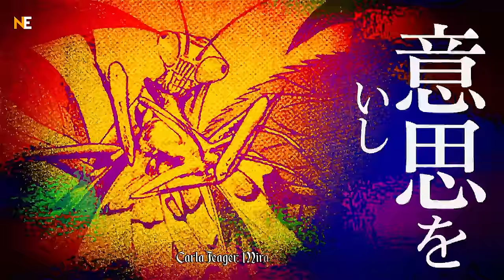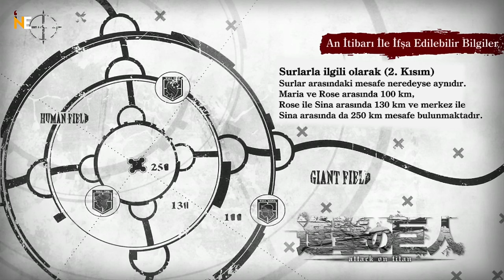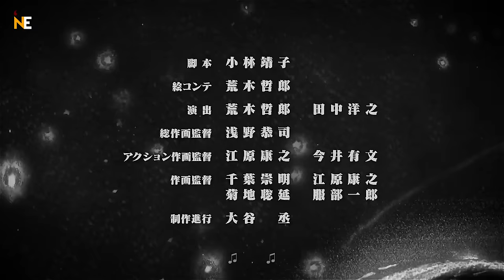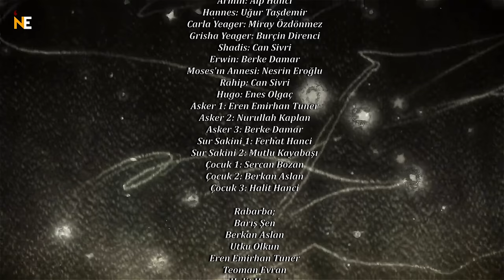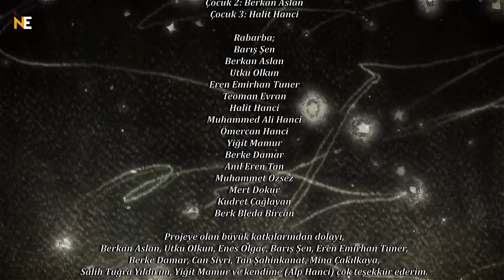ATTACK ON TITAN 1. BÖLÜM | TÜRKÇE DUBLAJ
Attack on Titan anime serisinin 1. bölümünü uzun uğraşlar sonucu Türkçe dublaj bir şekilde size sunuyorum. Hepinize iyi seyirler dilerim.

Surların içinde yaşayan insanların hayatı bir gün büyük bir devin surları parçalayıp bir delik açarak devlerin içeri girmesine neden olmasıyla değişir.

Intro
Çeviri: Minachu, Lucida ve Nef'i
Mix: Minachu, Reira
Ana Vokal: Minachu @Minachua
Koro: Miray Özdönmez, Nef'i, Emircan Kökce, Batuhan Ürkmez, KOJİ 7, Reira, Lexy Boi
Edit: Salih Tuğra Yıldırım

Outro
Vokal: Mina Çakılkaya
Çeviri: Mina Çakılkaya
Mix: Mina Çakılkaya

Cast Yönetmeni: Alp Hanci, Can Sivri

Eren: Tan Şahinkanat @TanProductions
Mikasa: Eda Erkal / @edarkl
Armin: Alp Hanci / @hznefi
Hannes: Uğur Taşdemir @augurtasdemir / @augurtasdemir
Carla Yeager: Miray Özdönmez / @dublicc
Grisha Yeager: Burçin Direnci / @burcindirenci
Shadis: Can Sivri / @sivri.can
Erwin: Berke Damar / @berke_damar
Moses'ın Annesi: Nesrin Eroğul / @nesrin_erogul
Rahip: Can Sivri / @sivri.can
Hugo: Enes Olgaç / @esoeness
Asker 1: Eren Emirhan Tuner / @eren.emirhan_tuner
Asker 2: Nurullah Kaplan / @_nurullah_kaplan_
Asker 3: Berke Damar @berke_damar
Sur Sakini 1: Ferhat Hanci
Sur Sakini 2: Mutlu Kayabaşı / @seslendirmeci
Çocuk 1: Sercan Bozan / @secodublaj
Çocuk 2: Berkan Aslan / @theolight1001
Çocuk 3: Halit Hanci / @bnehalit

Rabarba;
Barış Şen
Berkan Aslan
Utku Olkun
Eren Emirhan Tuner
Teoman Evran
Halit Hanci
Muhammed Ali Hanci
Ömercan Hanci
Yiğit Mamur
Berke Damar
Anıl Eren Tan
Muhammet Özsez
Mert Dokur
Kudret Çağlayan
Berk Bleda Bircan

Projeye olan büyük katkılarından dolayı,
Berkan Aslan, Utku Olkun, Enes Olgaç, Eren Emirhan Tuner, Barış Şen, Berke Damar, Can Sivri, Tan Şahinkanat, Mînâ Çakılkaya, Salih Tuğra Yıldırım, Yiğit Mamur'a çok teşekkür ederim.

Diğer videolardan haberdar olmak için bildirimi aç!

Attack on Titan anime serisinin bu bu bölümü Shadis ve Erwin komatanlığında devlere karşı bir operasyon düzenleyen askerlerin yaşadıklarını göstererek başlıyor. Sonra Gurenge OP şarkısı giriş yapıyor ki biz Gurenge OP şarkısını Türkçe bir şekilde cover'ladık. Mîna sağ olsun. Sonra Eren'in gördüğü rüyada gerçekleşen anlam veremediğimiz birtakım sahne görüyoruz ve Eren Jeager korkuyla ve şaşkınlıkla kabusundan uyanıyor ve Mikasa karakterini karşısında görüyor. Aralarında geçen diyalog sonrasında evlerinin yolunu tutuyorlar, yolda Hannes adlı karakterle denk geliyor ve Hannes onların konuşmasından duyduğu şeylere dalga geçiyor. Diğer askerler de ona katılıyor. Sonrasında evlerine doğru yürümeye devam ederken Mikasa Eren karakterinin Keşif Birliğine katılma konusundaki kararını değiştirmeye çalışıyor. Sonrasında ise eve döndüğünde bunu Grisha Jeager yani Eren'in babasına ispiyonluyor. Bunu duyan Carla Jeager'in yani Eren'in annesini tepkisi daha büyük oluyor ve kızgınlığını gayet açık bir şekilde gösteriyor. Sonra Eren evden kaçıyor ve bir grup çocuğun Armin karakterine zorbalık yaptığını görüyor. Sonrasını da videodan izleyin.

Attack on Titan 1. Bölüm dubajı sonunda sizler için yayında. Attack on Titan 1. Bölüm Türkçe Altyazılı yazarsanız da en üstte çıkması dileğiyle. Attack on Titan Türkçe Dublaj muhteşem oldu. Ben yaptığım işle gurur duyuyorum. Attack on Titan anime serisi yıllardır sevilerek izlenen bir seri her ne kadar Attack on Titan Altyazılı izlense de biz Shingeki no Kyojin 1. Bölüm kısmını Türkçe sizlere sunduk. Shingeki no Kyojin Türkçe Altyazılı altyazılı tercih olarak izlenebilir ama bence Attack on Titan Türkçe de gayet hoş oldu. AOT Türkçe izlenebilir ve biz bunu gayet kanıtladık. AOT Türke Dublaj gayet profesyonel bir iş oldu. Umarım siz de beğenerek izlersiniz. AOT 1. Bölüm aylarımı alsa da size sunmaktan gerçekten gurur duyuyorum. Attack on Titan 1. Bölüm Türkçe Dublaj gerçekten büyük emekler barındıran gerçekten ciddi uğraşılmış bir iş her ne kadar bazıları Shingeki no Kyojin Türkçe de dese biz AOT ismini tercih ettik. Attack on Titan Dublaj gerçekten yürek isteyen bir işti ve o yürek ben de var.  AOT 1. Bölüm Türkçe Dublaj yapıldı. Attack on Titan dublaj yaptık, beğenmenizi umuyorum. AOT dublajı da denebilir ama bilemiyorum. Shingeki no Kyojin dublaj epey uğraştırdı. Attack on Titan Türkçe dub da denebilir. AOT dub da desek sorun yok. Attack on Titan Türkçe dublaj 1. bölüm diye bulabilirsiniz. AOT Türkçe Dublaj 1. Bölüm de yaz.